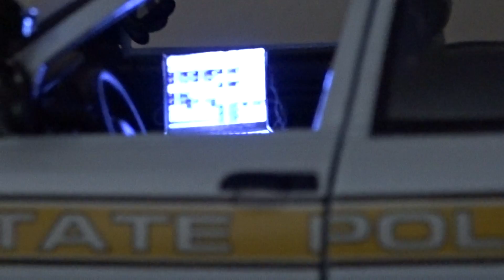ILLINOIS STATE POLICE FORD CROWN VICTORIA